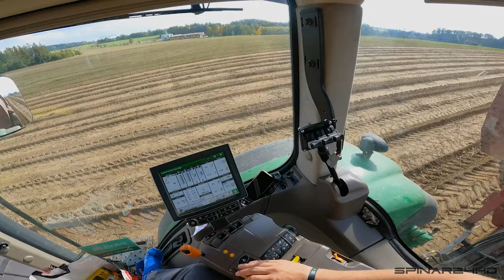FARMVlog #97 - Sběr brambor na Farmě Pavlík | Jak bylo ve Francii a Španělsku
🟩 V dnešním vlogu se podíváme na Farmu Pavlík, kde jsem v loňském roce byl na vypomoci při sklizni brambor. Navíc vám k tomu povyprávím mojí cestu do Francie a Španělska, kde jsem byl s firmou  Michelin.